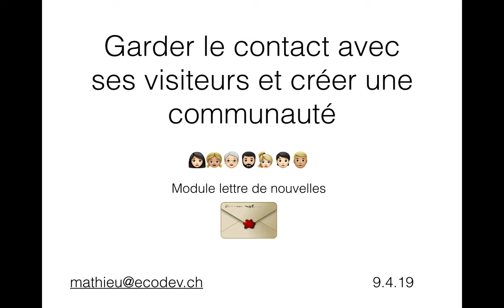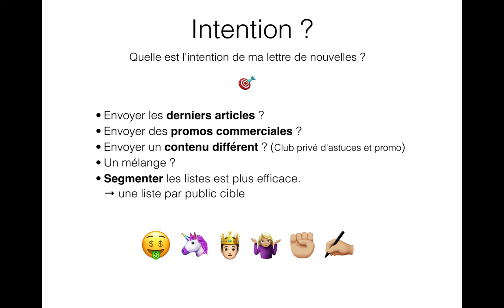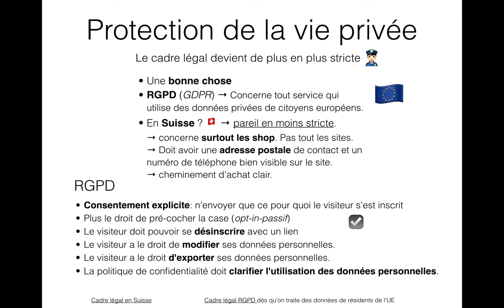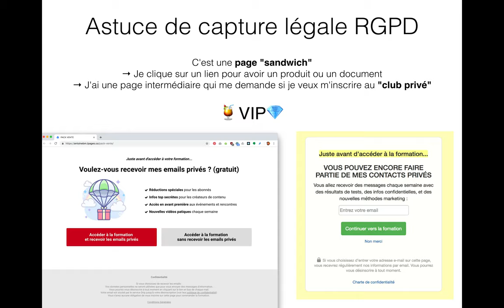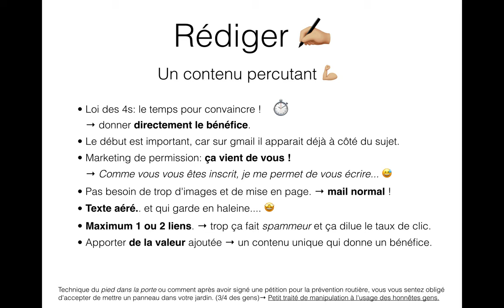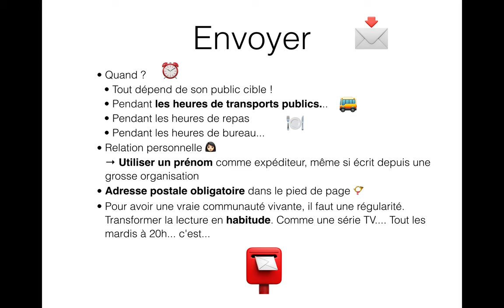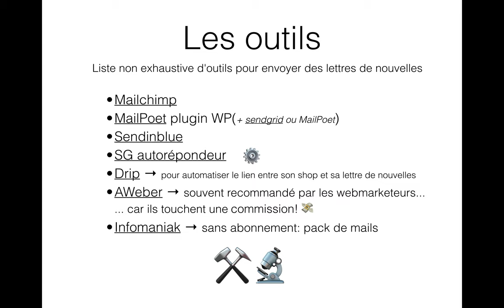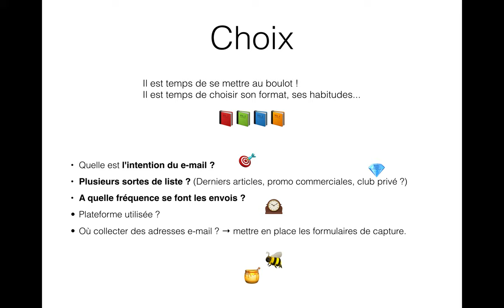3 façon légales de capter des adresses e-mail (RGPD et LPD Suisse)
Ce module de formation est dédié à la création, la gestion de lettre de nouvelles. Ainsi qu'au captage d'adresse e-mail. Qu'est-il possible de faire pour envoyer des lettres de nouvelles dans le respect de la loi (surtout depuis RGPD en 2018 et la loi sur la protection de données suisse du 1 septembre 2023)